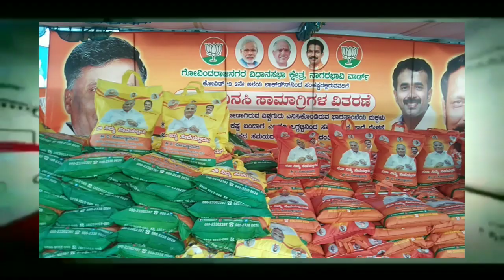ಗೋವಿಂದರಾಜನಗರ ವಿಧಾನಸಭಾ ಕ್ಷೇತ್ರ ನಾಗರಬಾವಿ ವಾರ್ಡ್ ದಿನಸಿ ಸಾಮಗ್ರಿಗಳ ವಿತರಣೆ